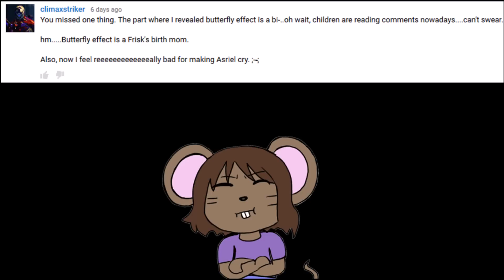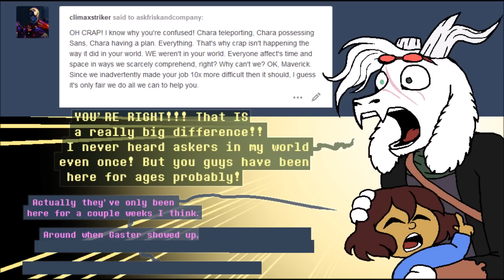Ask Frisk and Company: Episode 39: Missing Scene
ooops, sorry guys! thanks to Climaxstriker and Not Very Original Name for catching that! it is a panel explaining why things might be different in afac vs maverick's world. I remember reading it, but it slipped through the cracks somehow, but now it is back.
Ask Frisk and Company is by Trash Queen
Undertale, sound FX and music by Toby Fox
music copyright materia collective
dubbing by miamouse